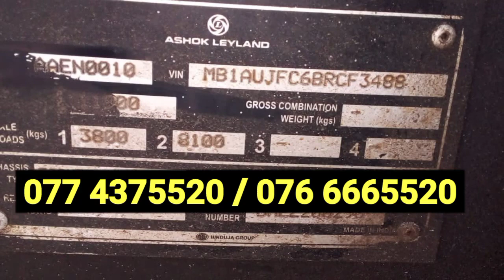Tipper for sale |tipper wikinimata | ikman.lk tipper |ikman.lk vehicle| aduwata tipper | ikman lanka